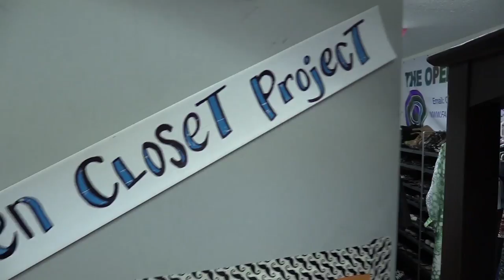The Open Closet Project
The Open Closet Project is a clothing swap center where someone can bring a bag of clothes to leave and take one with them, there are no fees, no memberships, no stress. Just come on down to Reclaimed at 1114 S Casino Center Blvd Las Vegas, NV 89104 to RECLAIMED Art Gallery to see us.